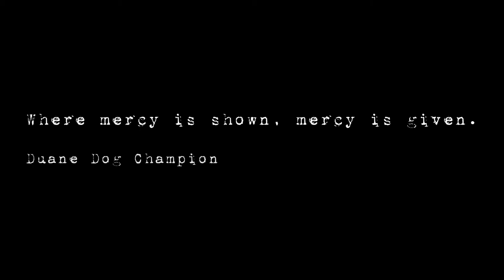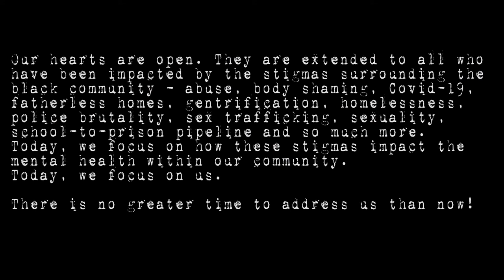THE MENTAL HEALTH SUMMT 2020 Opening Performance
The Mental Health Summit 2020 Opening Performance was choreographed and directed by Ashley Blake (@blakeeashleyy_ @abcservices_) & Lea Christianna Nelson (@iamleachristianna @leaving.pieces). Shot and edited by Miles Shelby (@champagnedeuce @media_mcm).

Dancers:
Aeriel Renee @arworks21
Endiya Bivins @endibivi
Gianna Jordan @giannamyrie
Kee @keetheperformer
Maya Laws @mayakayaa
Ny'Ke Jamison @nykej
Phylicia Stewart @its_phylicia

Models:
Daniel Duhart
Gianna Jordan
Julian Jordan
Janae Willams
Horace
Jody Wilder
Jasmine Campbell
Aeriel Renee